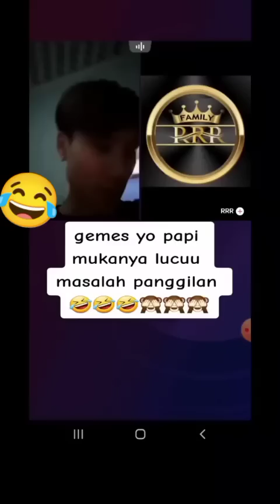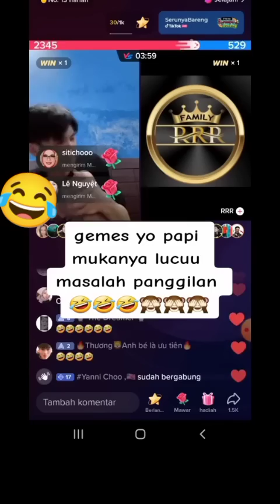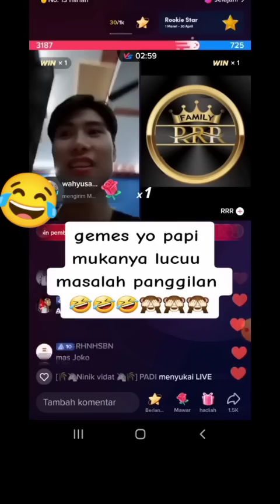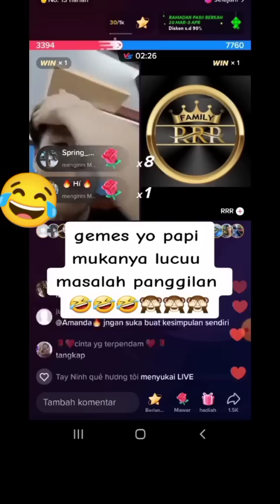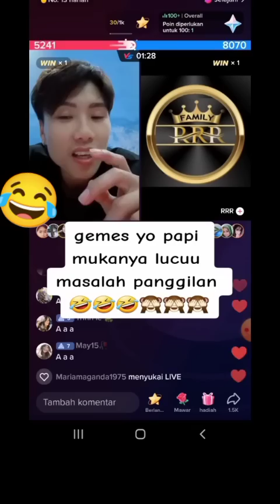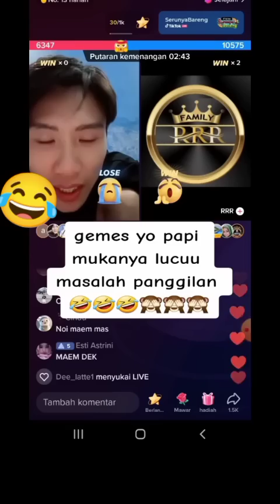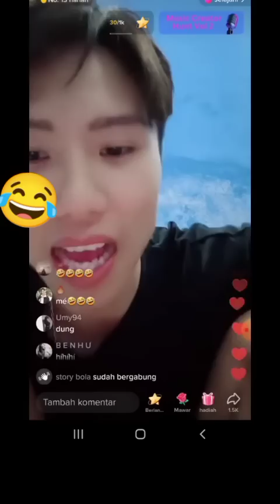dat villa from Madiun! dat villa tidak mau dipanggil mas 😂